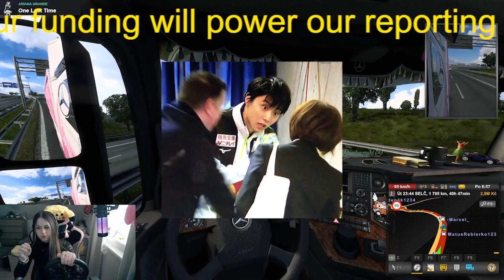【羽生結弦】羽生結弦選手に宮城県民やゆかりの人が労いの声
【羽生結弦】羽生結弦選手に宮城県民やゆかりの人が労いの声 Yuzuru Hanyu

2018年平昌オリンピックでも金メダルを獲得し、オリンピック2連覇という偉業を成し遂げる。
2022年にプロ転向を表明。現在プロスケート選手として活躍中。